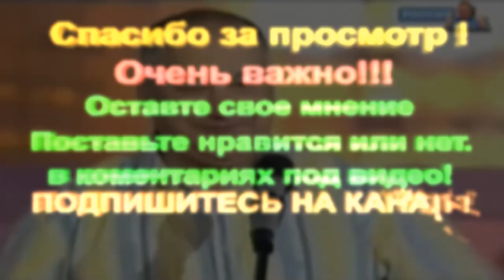ИГОРЬ МАМЕНКО О СЕКСЕ СТРИПТИЗЕ БРАКЕ И ТЕЩЕ РЖАЧ ДО ИЗНЕМОЖЕНИЯ